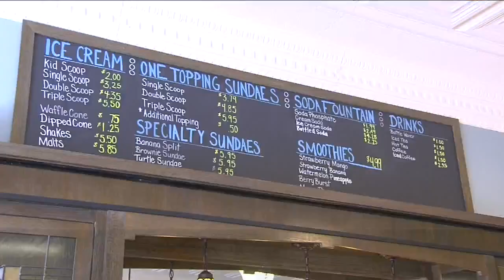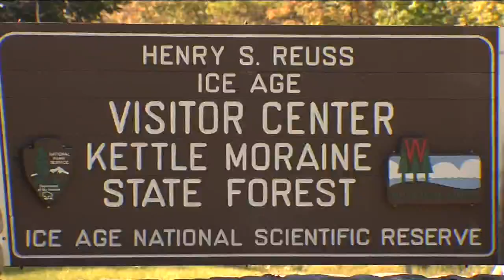TaTiana's Road Trips: Fun in Elkhart Lake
TaTiana takes a road trip to Elkhart Lake.